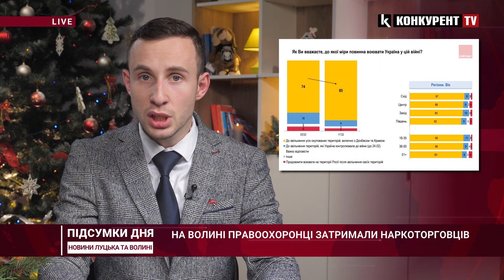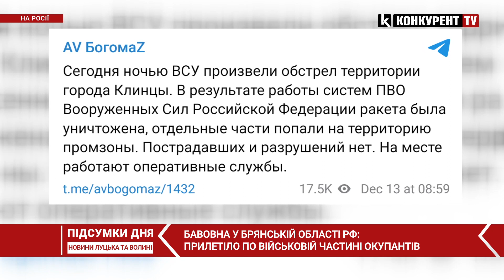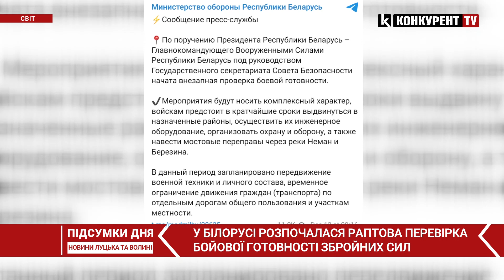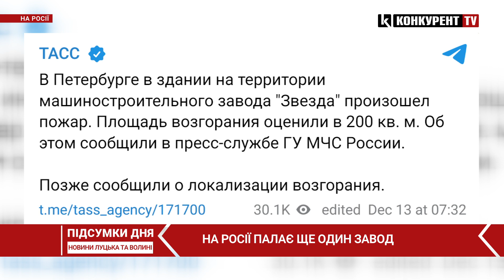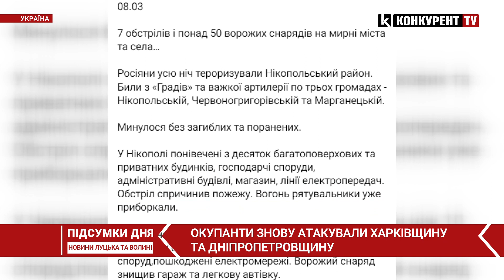НОВИНИ | Підсумки 13 грудня | 21:00🔴 ліквідація ОАСК, санкції на Тимощука, переміщення військ у РБ